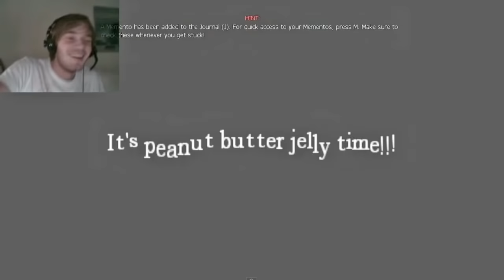AMNESIA SCARY REACTIONS (and funny) moments with Subtitles! w/ PewDiePie EP3